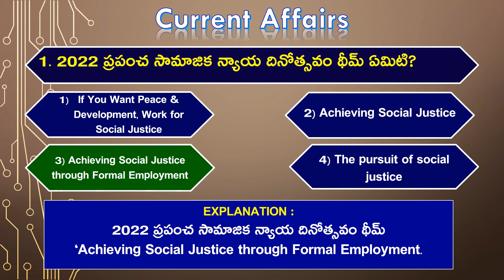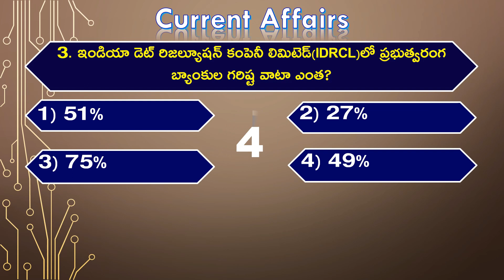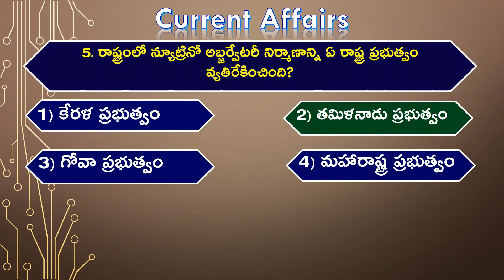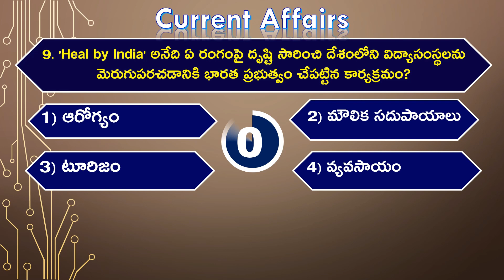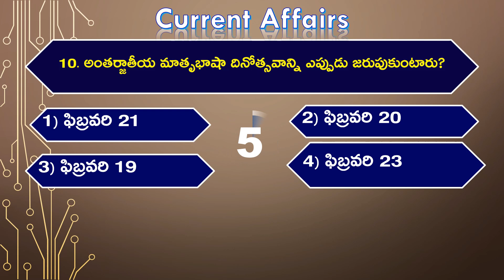కరెంట్ అఫైర్స్ || ఫిబ్రవరి 26th 2022 || Current Affairs